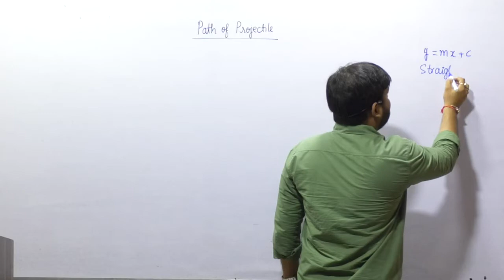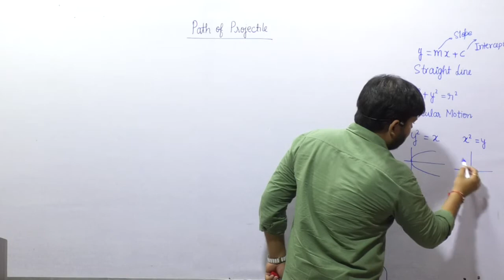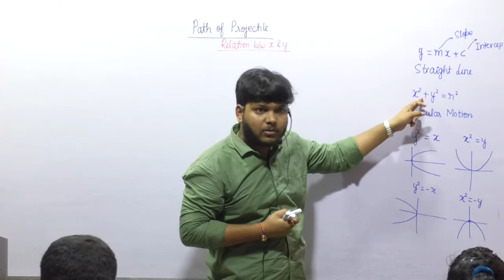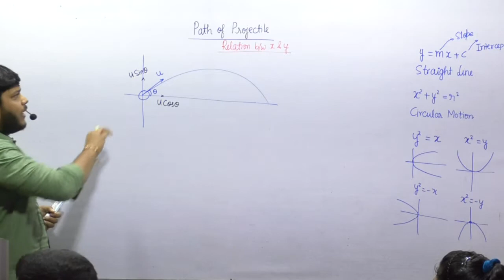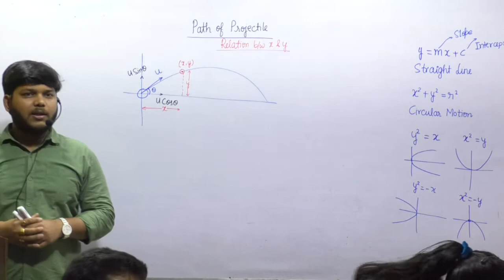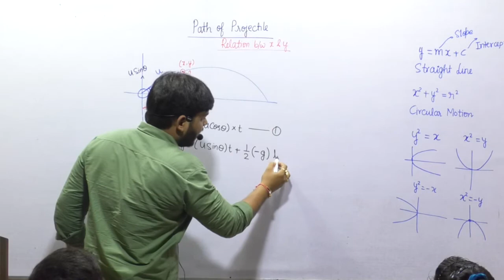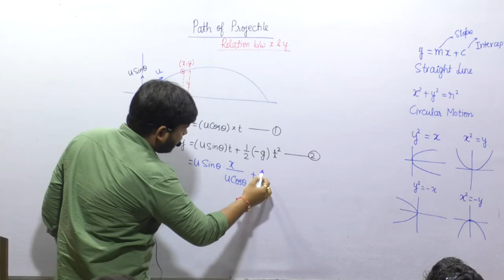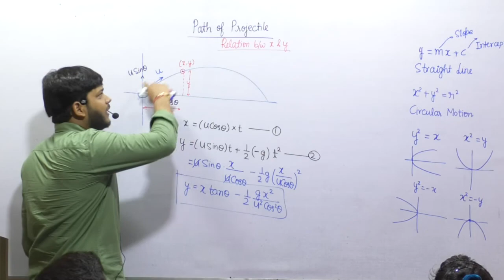PATH OF PROJECTILE MOTION | EQUATION OF PATH OF PROJECTILE | TRAJECTORY OF PROJECTILE MOTION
About Channel: In this channel, we will cover the whole syllabus of Class 10th, 11th & 12th. All concepts of physics are discussed by Shailendra Pandey (Pandeyji's Physics) sir. Shailendra Sir cover all important topics and important questions for exam point of view. He has produced a number of toppers in CBSE, ISC Boards and many students got selected in IITs, NITs and other engineering/medical colleges.

trajectory of a projectile is a parabola class 11,